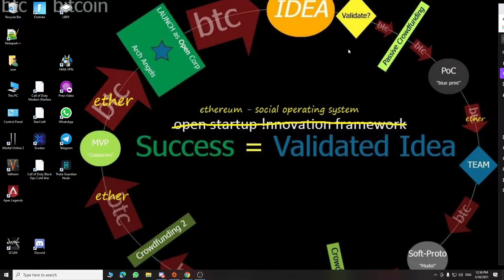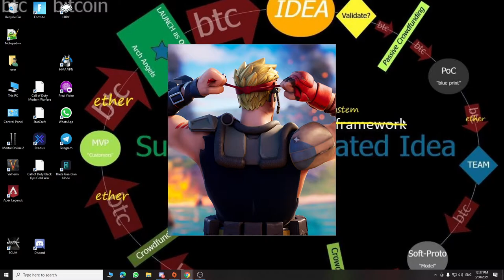STOPTHESTEAL becomes BitClout on theGREATbtcSTEAL-- Undaodu’s BeatDownClown tells a Whale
From StopTheSteal to TheGreatBitcoinSteal using Bitclout

My name is UnDaoDu, I live in the heartland of Zen Buddhism and I'm the Sahdu of "Un" Bitcoin, "Dao" Blockchain and "Du" Ai. I am the visionary behind ethereum's DAO which were created out of my idea of bottom-up Open Corporations and Organization.  Some say I invented the modern blockchain or at the very least help inspire it into existence. I am the creator of foundups -- a kind of open, decentralized, self-driving, tokenized, blockchain-driven startups that level-up and become DANOs a kind of not-for-profit DAO.